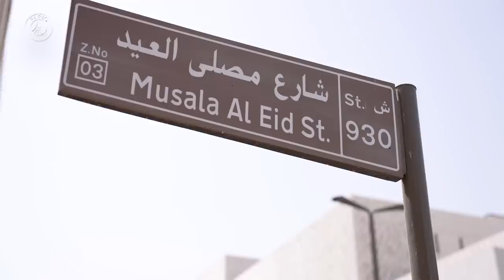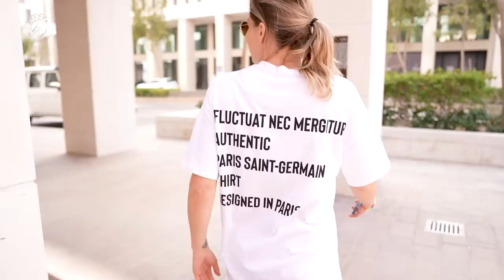𝗤𝗮𝘁𝗮𝗿𝗩𝗹𝗼𝗴 - EP 3️⃣ - Hot air balloon, yoga experience & training session with the PSGacademy 🧘‍♀️⚽️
Views for days! Laure Boulleau got to see Doha from up above on her 3rd day in Qatar…

Follow her QatarVlog in Doha for more 🇶🇦📽️

Episode 3️⃣ - Hot air balloon, unique sunset yoga experience & training session with the PSG academy 🧘‍♀️⚽️

Presented by Visit Qatar